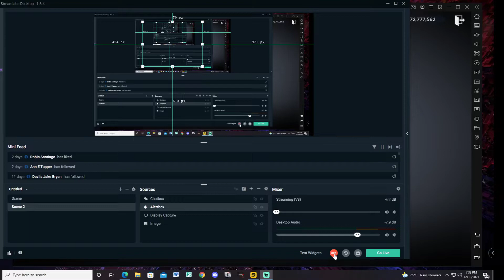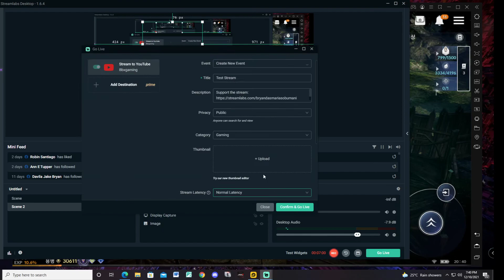Kr Bdm Atumach Guild Content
Schedule Monday/Friday 20:30- 21:30
 Sunday 19:30 -  21:30 1 entry per day